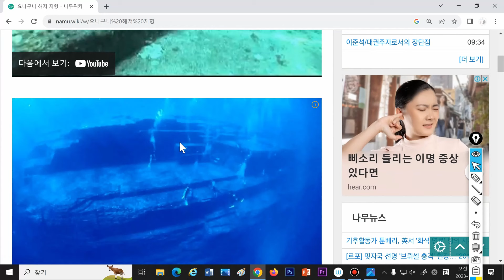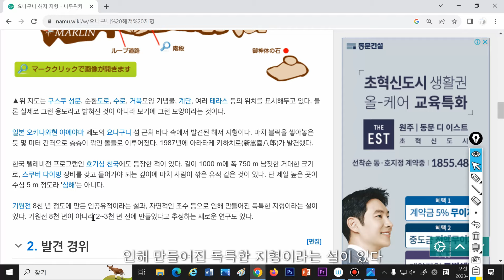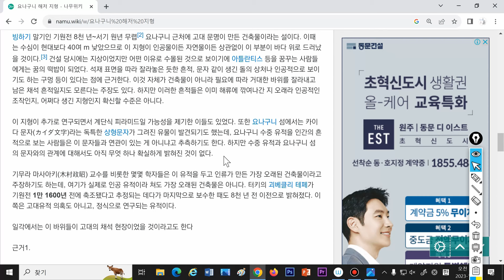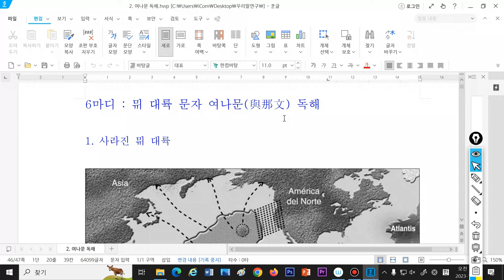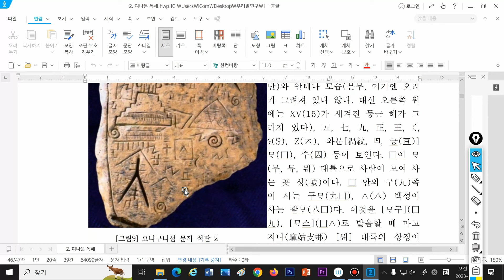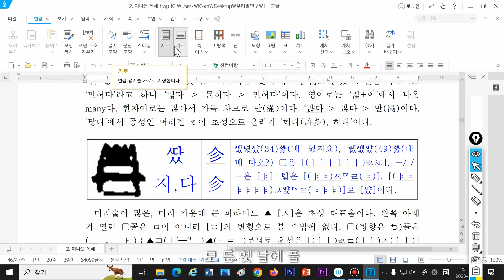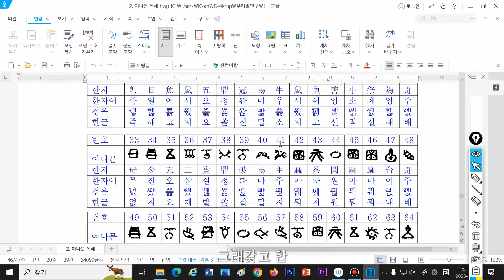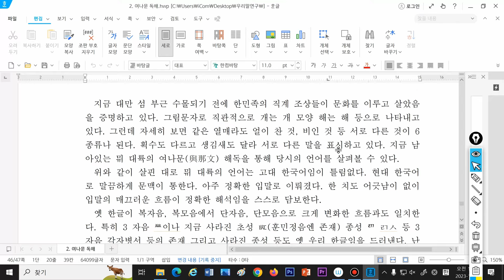무대륙비밀문서를 해독하다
무대륙이었던 요나구니 바다에서 암석에새겨진 가로9자 세로9자로 81자의글자가 발견되었다. 천부경과 비슷한 형식이나 천부경과는 내용이 다르다. 그것을 조석현 선생님이 완벽하게 해독하였다. 그것은 고대 상형한글이었다.